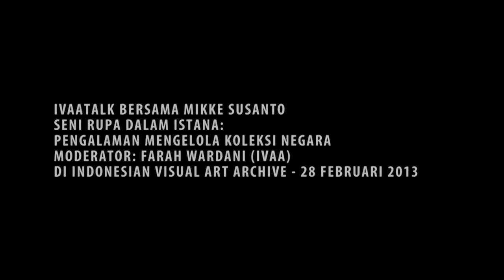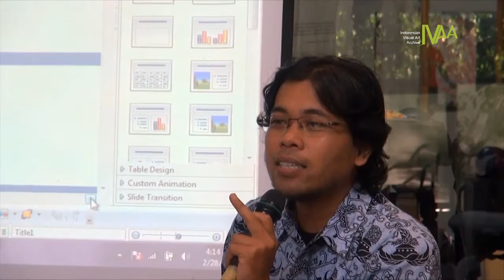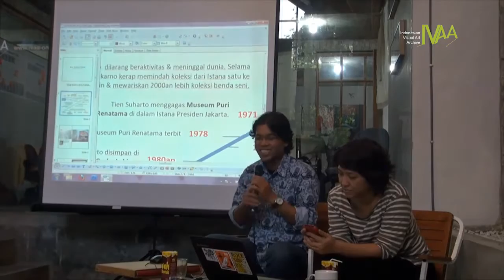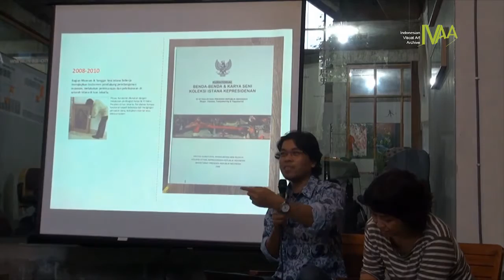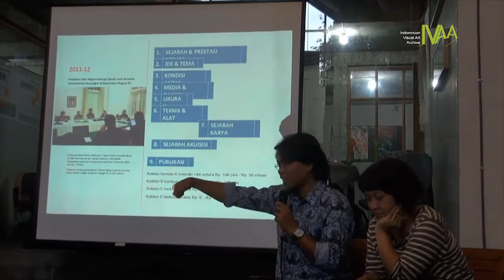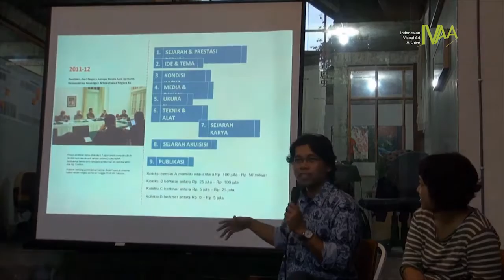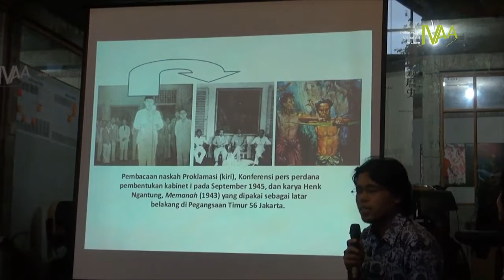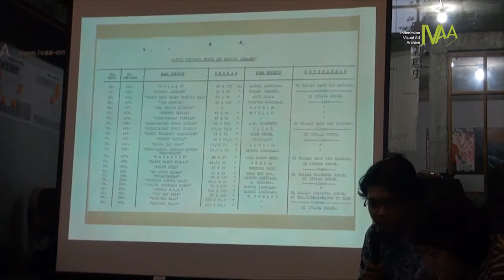DokumentasiIVAA: Seni Rupa Dalam Istana: Pengalaman Mengelola Koleksi Negara (Video 01)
IVAATALK bersama Mikke Susanto
Seni Rupa Dalam Istana: Pengalaman Mengelola Koleksi Negara
Moderator: Farah Wardani
Kamis, 28 Februari 2013 Pukul 16.00 – 18.00 WIB
di RumahIVAA Jalan Ireda, Gang Hiperkes,
Kampung Dipowinatan MG I / 188 A-B,
Keparakan, Yogyakarta 55152, Indonesia

Berita Harian Kompas tertanggal Selasa 6 November 2007, dengan tajuk “Museum Bersejarah itu Hanya Tinggal Cerita”cukup mengejutkan sebagian besar publik seni di Indonesia. Sejak tahun itu pula kisah mengenai pengelolaan sejumlah besar koleksi Istana Presiden Republik Indonesia mengalami perubahan. Hingga kini pihak Istana terus berbenah dan terus mengupayakan “hidupnya” koleksi berupa lukisan, patung, dan benda seni lainnya. Menariknya, baru pada 2009, Mikke Susanto diminta sebagai konsultan kuratorial dalam pendirian museum Istana Presiden RI. Apa yang terjadi selama ini dalam Istana?

2013